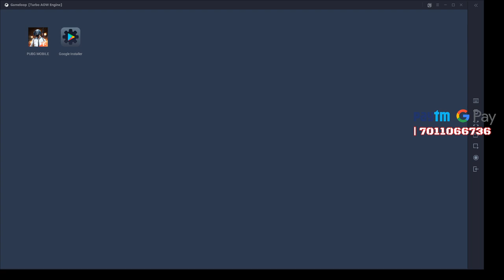GSC Tier 3 Scrims | Check description to join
Join for Upcoming Tier 3 Action

Today's Match slot List

Slot 1- Team Gsc A.
Slot 2- Team Gsc B.
Slot 3-Team ADS.
Slot 4-Team Daku.
Slot 5-Team 4brothers.
Slot 6-Team Cryptic Castle.
Slot 7- Team DN.
Slot 8- Team Exp.
Slot 9-Team Evolution.
Slot 10-Team Infinity.
Slot 11- Team Calm.
Slot 12- Team Experiment.
Slot 13-Team Heist.
Slot 14- Team Cryptic.
Slot 15-Team SPADE.
Slot 16- Team Dead.
Slot 17-Team Anarchy.
Slot 18- Team 4fighters.
Slot 19- Team MCD.
Slot 20- Team Max.
Slot 21-Team Dynamics.
Slot 22- Team B4U.

Hope you guys like this video and motivate me for more future videos